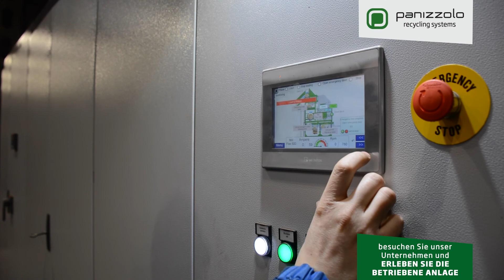Zyklus der Metallrückgewinnung - gemischter Fluff - Raffination und Granulation von Panizzolo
Die Zeit ist reif, das Beste ausden Metallen zu machen! Output von herausragender Qualität, frei von Verunreinigungen und als Sekundärrohstoff klassifizierbar.

Panizzolo-Recyclinganlage zur Metallverbesserung und Rückgewinnung von Flusenabfällen. Es besteht aus einer von Panizzolo patentierten Hammermühle, die dafür ausgelegt ist, den Fluff-Abfallkreislauf zu vervollständigen und durch die Rückgewinnung von Kupfer, Aluminium und rostfreiem Stahl (sogar Coils und Elektromotoren) granulierte EoW-Metalle zu erhalten.

Panizzolo Recycling Systems entwickelt und vermarktet Schrott- und Abfallbehandlungsmaschinen für die Stahlindustrie, Schrottdeponien und Abfallhandhabungssysteme, die sich ideal zum Zerkleinern und Aufwerten einer breiten Palette von Schrott eignen. Entdecken Sie unsere innovativen und energiesparenden Lösungen für die Metallrückgewinnung!

ENTDECKEN SIE UNSERE VEREDELUNG!

IN VERBINDUNG BLEIBEN!

MÖCHTEN SIE MEHR WISSEN?